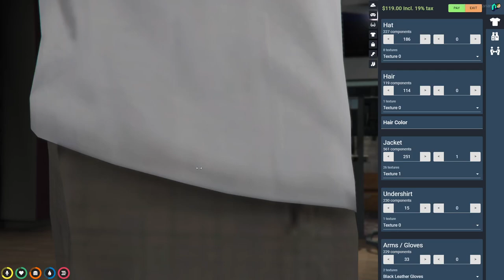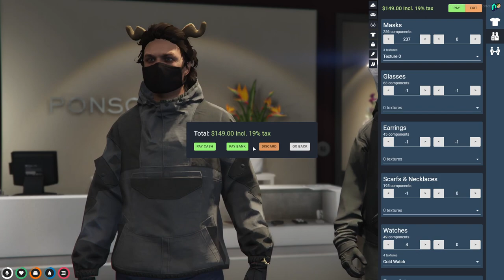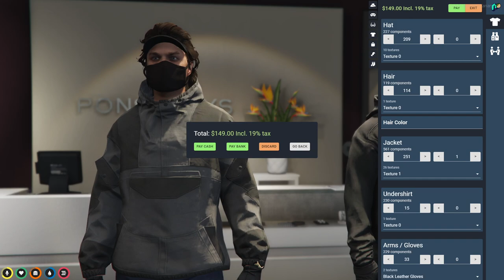Luciano DiCenzo | NoPixel 3.0 | S01E08 - "No Room for Mistakes" (06/23/23)